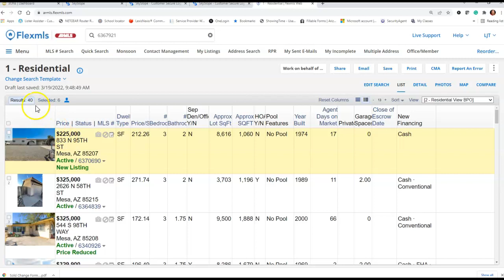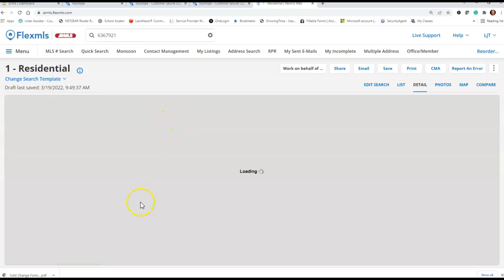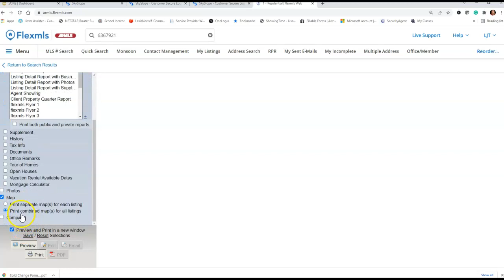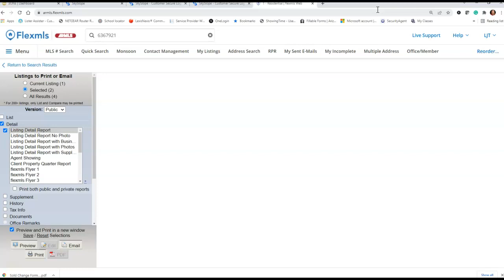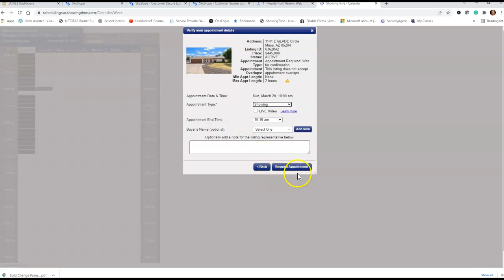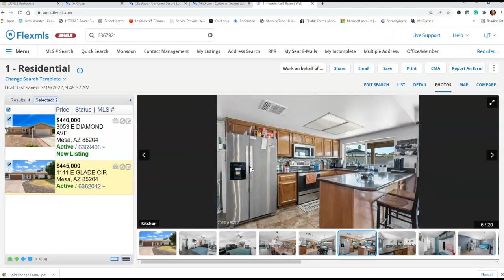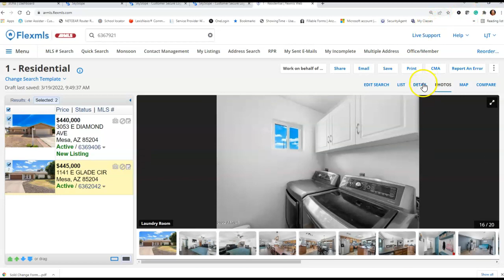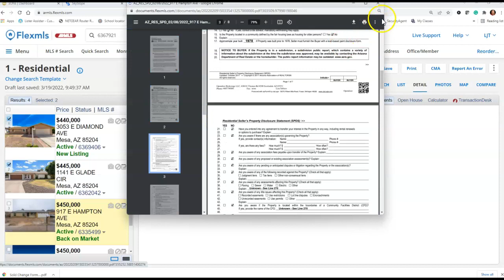How to set up showings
How to use showing time and map